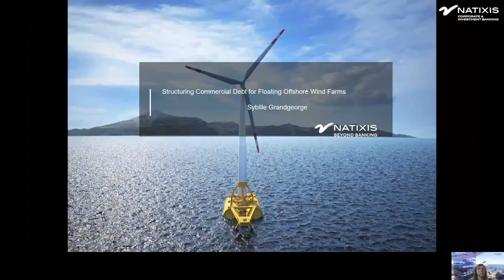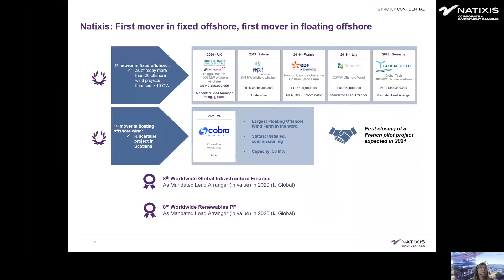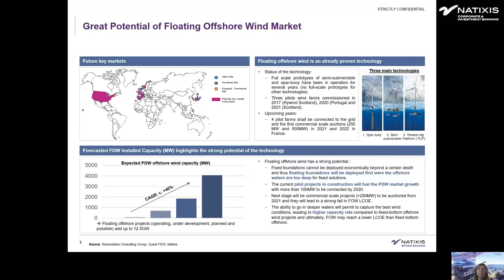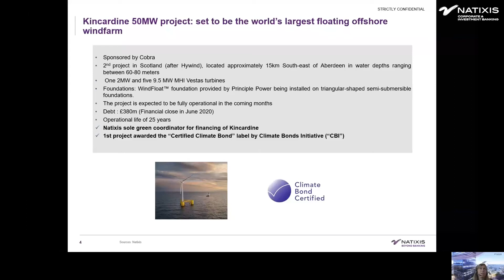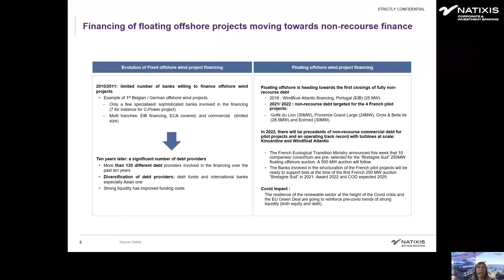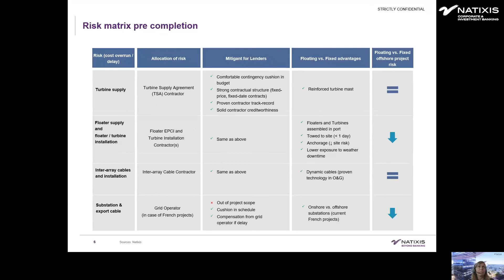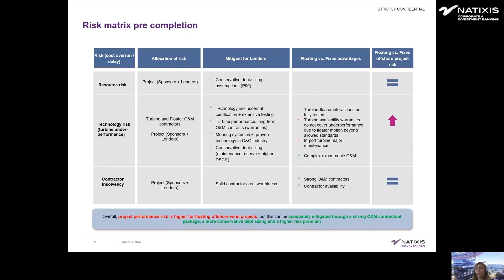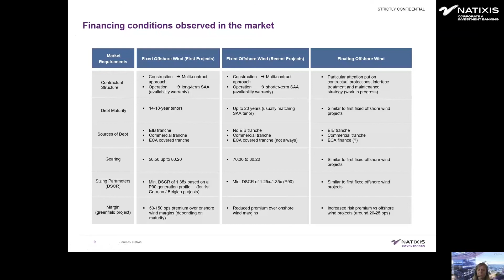Bankability of floating offshore windfarm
Is the banking market ready to support the massive deployment of floating offshore?
An analysis of the specific risks of floating versus fixed offshore wind farms
by Sybille Grandgeorge, Industry Banker, Infrastructure Power & Renewables, Natixis CIB